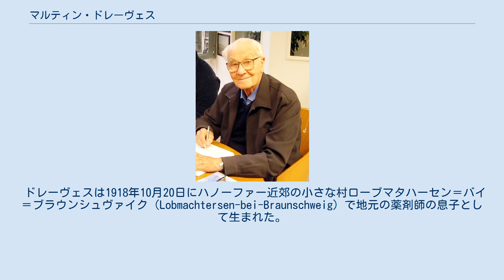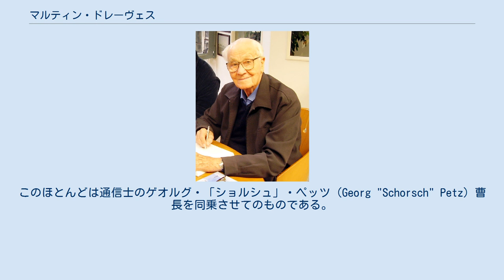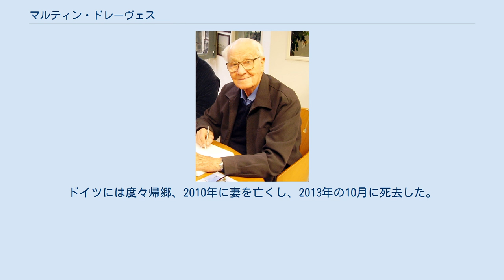マルティン・ドレーヴェス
マルティン・ドレーヴェス（Martin Drewes、1918年10月20日 - 2013年10月13日）は、第二次世界大戦時のドイツ空軍の夜間戦闘機のエース・パイロットである。
52機の撃墜は、ほとんどがハンドレページ ハリファックスやアブロ ランカスターといったイギリス空軍の4発重爆撃機であった。
ドレーヴェスは様々な型のメッサーシュミット Bf110で飛行した。
 ドレーヴェスは1918年10月20日にハノーファー近郊の小さな村ローブマタハーセン＝バイ＝ブラウンシュヴァイク（Lobmachtersen-bei-Braunschweig）で地元の薬剤師の息子として生まれた。
 1930年代終わりにドイツ陸軍の士官学校に入校し、卒業近くになった1939年にドイツ空軍へ転籍した。
 ドレーヴェスは最初に北海上空の防空警戒飛行を担当するメッサーシュミット Bf110装備の第76駆逐航空団（KG 76）/第II飛行隊に配属された。
 1941年5月にドイツ空軍は、アングロ・イラク戦争でイラク側を支援するためにハインケル He111の1コ飛行中隊（第4爆撃航空団（KG 4）/第4飛行中隊）、メッサーシュミット Bf110の1コ飛行中隊（KG 76/第4飛行中隊）、1機の ユンカース Ju 90を含む輸送機12機で構成されるイラク航空指揮官 (Fliegerführer Irak)を派遣した。
 中東での10日間の小競り合いでドレーヴェスは1機の戦果（グロスター グラディエーター）を挙げた。
連合軍側の対抗する航空勢力は軽微であり、ドイツ空軍は主に地上支援活動に専念した。
モースルでのイギリス空軍による襲撃により破損した2機を部品取りに使用したにも関わらず、5月26日には飛行可能なBf 110は残されておらず、翌日にドレーヴェスと部隊は撤退した。
その後まもなくZG 76は夜間戦闘機部隊に転換され、第3夜間戦闘航空団（NJG 3）と改称された。
 ドレーヴェスは、戦争終結まで所属することになる第1夜間戦闘航空団（NJG 1）に異動する前にドイツ上空で夜間での一定の戦果を挙げていた。
1944年にNJG 1/第III飛行隊の飛行隊長になった。
戦争終結までに252回の作戦飛行に出撃し、52機の戦果（昼間にスーパーマリン スピットファイア1機、グロスター グラディエーター1機、7機のアメリカ陸軍航空軍の4発爆撃機と夜間に43機のイギリス空軍の夜間爆撃機）を挙げた。
このほとんどは通信士のゲオルグ・「ショルシュ」・ペッツ（Georg "Schorsch" Petz）曹長を同乗させてのものである。
ドレーヴェスは柏葉付騎士鉄十字章を授与された。
 戦争終結時にドレーヴェスはイギリス軍の捕虜となり、1949年にブラジルのブルメナウに移住してそこでブラジル人の妻と暮らしていた。
ドイツには度々帰郷、2010年に妻を亡くし、2013年の10月に死去した。
 ハノーファー航空博物館でのマルティン・ドレーヴェス（2011年） 235回の作戦飛行で